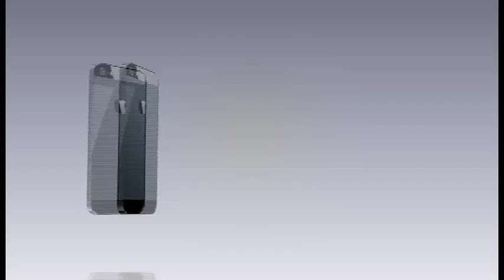ME ONLINE 15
Join WNCT 9 On Your Side Morning Edition weekdays from 5-7am.